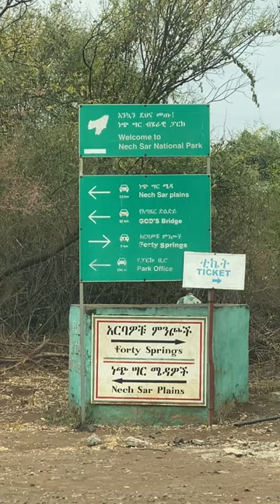Haile Resort Arbaminch: The Most visited resort in Ethiopia!